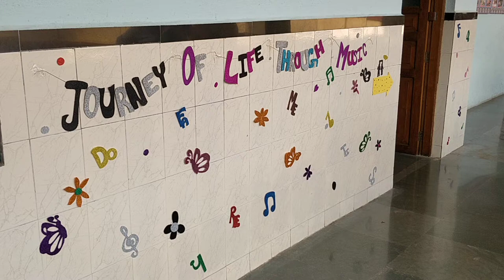Music department exhibition of Vidya Vikasini School ICSE with